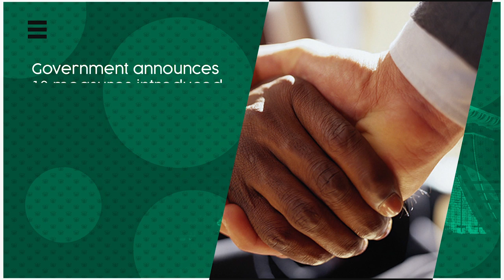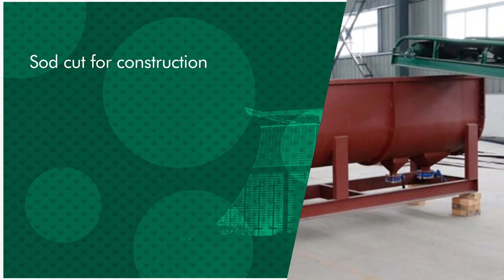Government This Week 11th to 15 March 2019